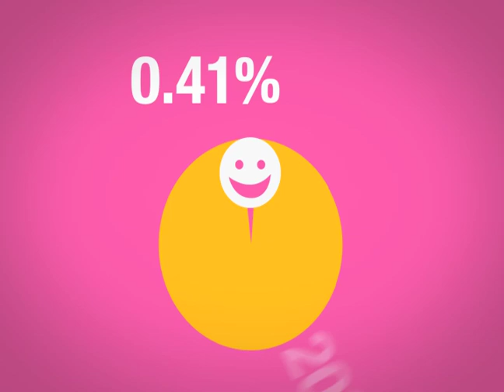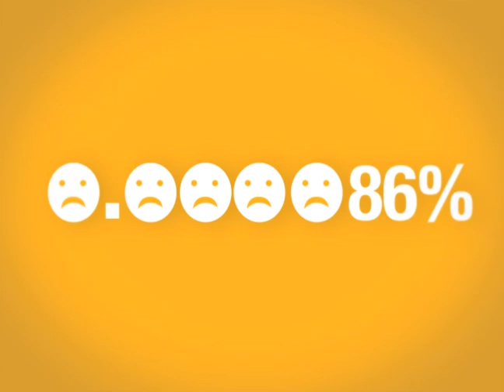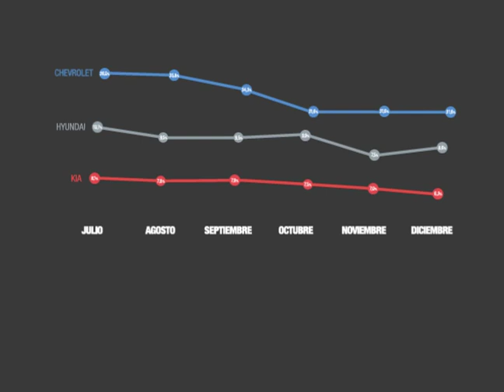Renault Colombia / Probabilidades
Con Renault, las probabilidaes de estrenar son TODAS.